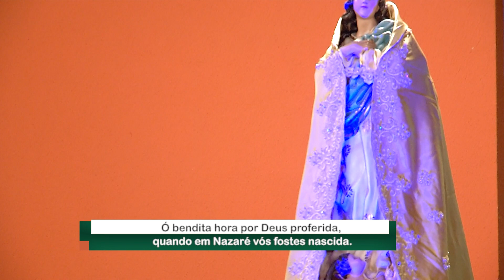Novena Imaculada Conceição com Padre Kleina | 23/06/21